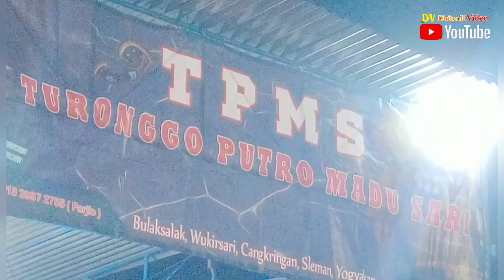Turonggo Putro Madu Sari babak kedua Satriyo Mudho live Bulaksalak Wukirsari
Paguyuban Kesenian Tradisional
TURONGGO PUTRO MADU SARI
Bulaksalak Wukirsari Cangkringan Sleman Yogyakarta
live Bulaksalak
dalam rangka Anniversary Pemuda Pemudi Dusun Bulaksalak Wukirsari
Jum'at 24 February 2023